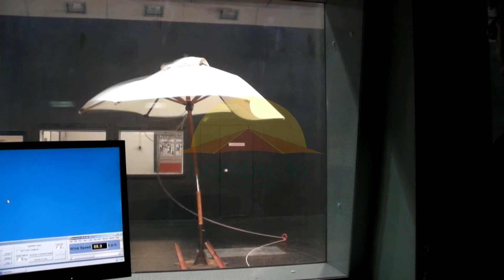Sirocco - Wind Tunnel - Bambrella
Wind Tunnel Test for the Bambrella